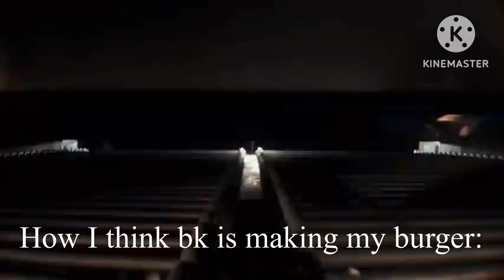I’m done with Burger King man💀